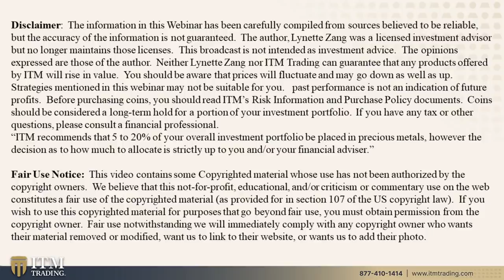GREAT RESET, MARKETS & CHINA...HEADLINE NEWS WITH LYNETTE ZANG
Question 1: 11:01
Do you think people who own gold in China are considered “high risk” citizens? Since they are in a surveillance state & their wealth is out of the system?

Question 2: 11:55
What do u think the purchasing power of gold and silver will be during the great reset?

Question 3: 14:26
Will the USA, in the soon future, have more Gold depositories throughout the country? Why or why not?

Question 4: 15:27
What do you think it would look like for us if the banks implemented crypto?

THEN WHAT?